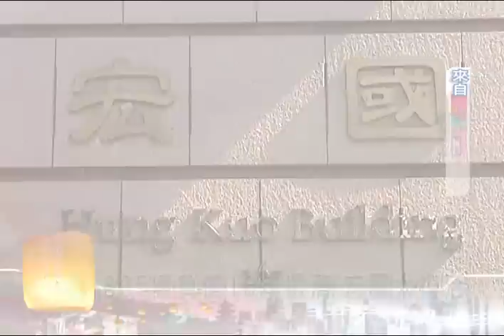1010209 台灣亮起來Promo三重幫的故事 有字